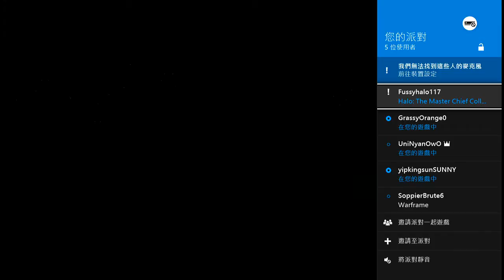愛喝咖啡 XBOX ONE 最後一戰 士官長合輯 Halo Master Chief Collection (24) 運氣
XBOX ONE 最後一戰：士官長合輯 Halo: Master Chief Collection 第一人稱射擊遊戲

1. 各種搞笑短片 消息動態都會在FB粉絲頁
大家好 我是愛喝咖啡
你們的互動是我的動力！
謝謝大家